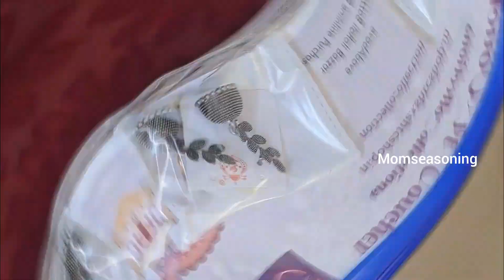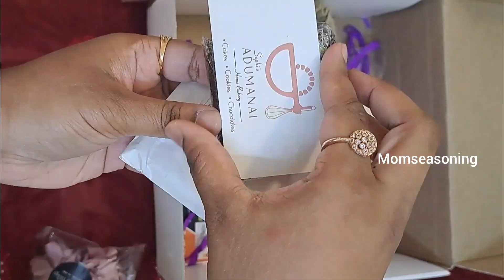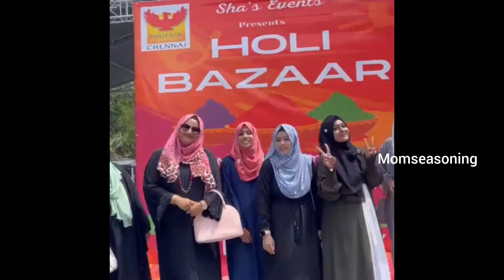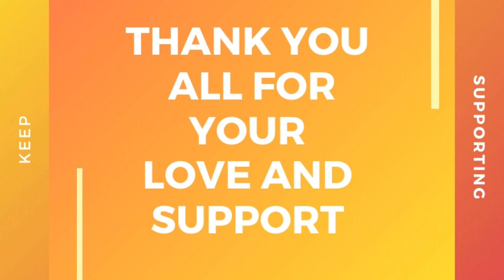ஸ்பெஷல் நாட்களில் ஸ்பெஷலான தருணங்கள்😍| Muslim Wedding Ceremony | Nikkah Video | Muslim Wedding Vlog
Lets add flavor to life ❤

Here is the glimpse of My Cousin Sister's Wedding and Youtubers Meet-up In Chennai at Sha's events.
 Do watch this vlog just for the entertainment purpose only and Enjoy !